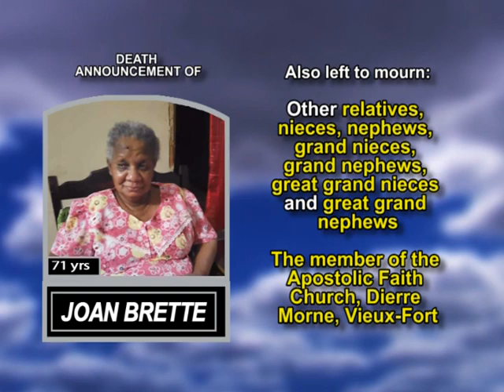Joan Brette long